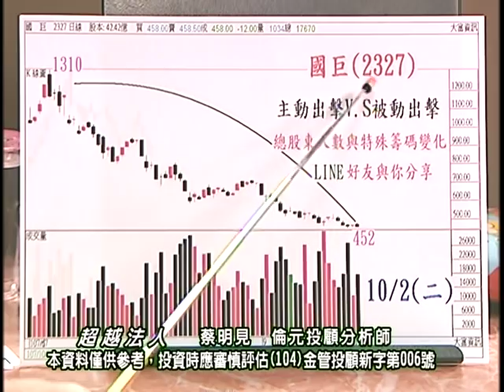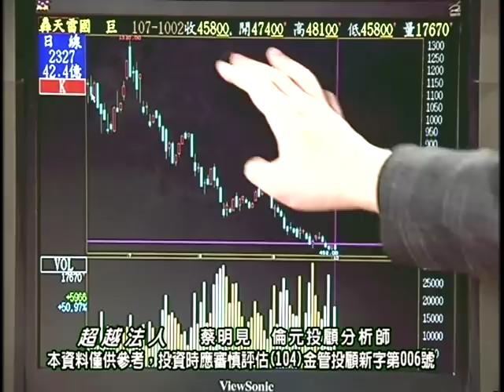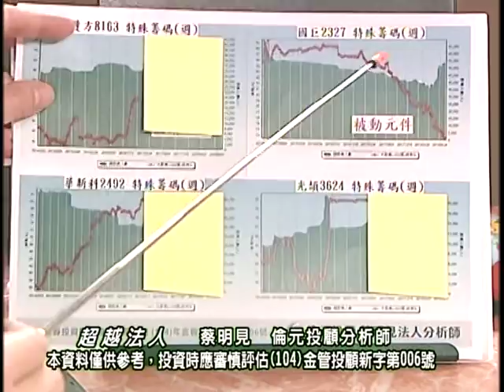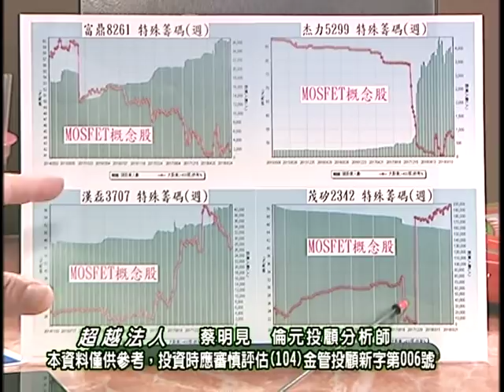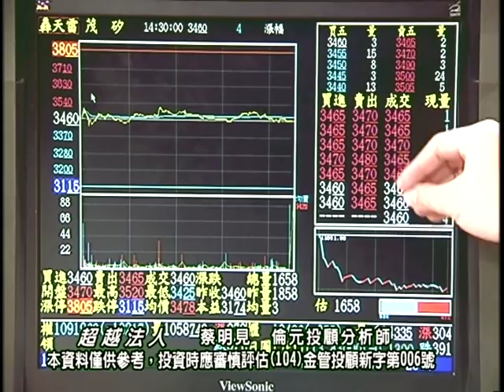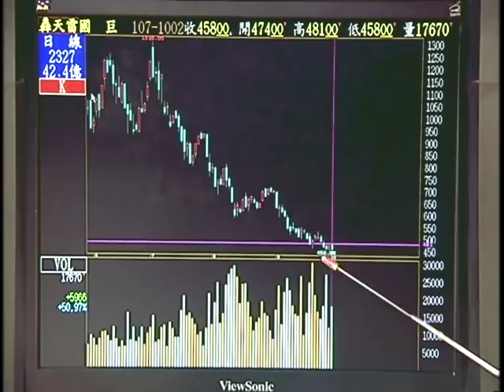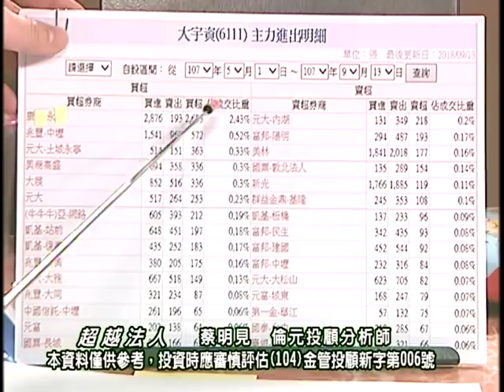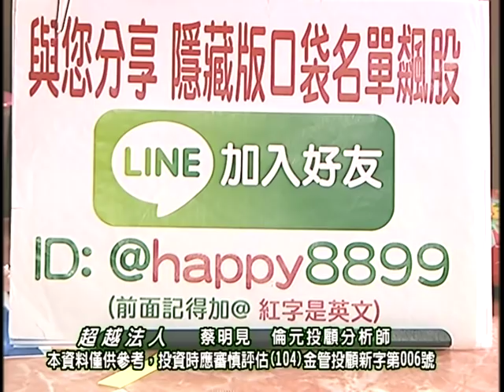20181002 1930 蔡明見 超越法人